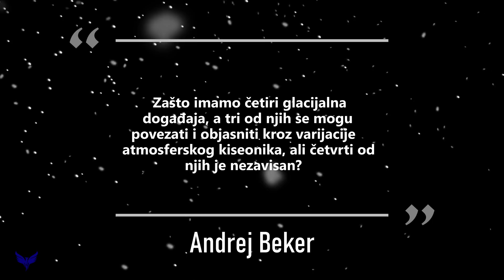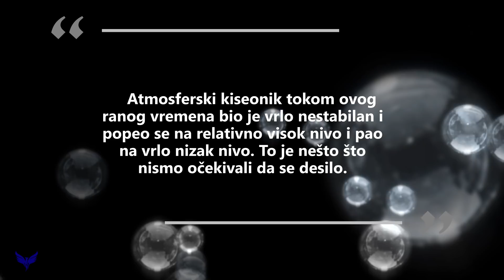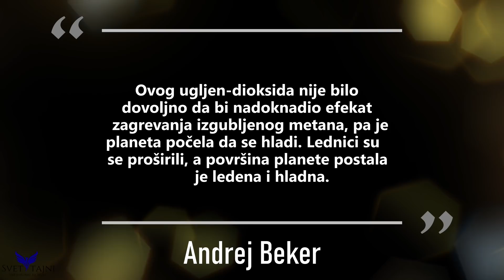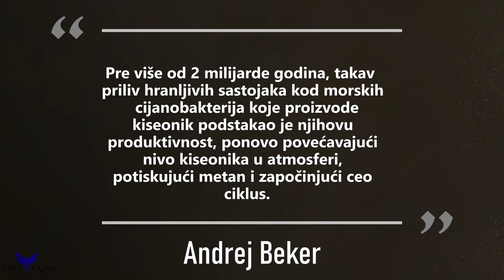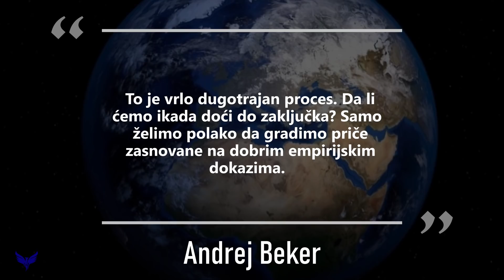Zašto je Zemlja Izgubila Kiseonik Pre 2,3 Milijardi Godina?